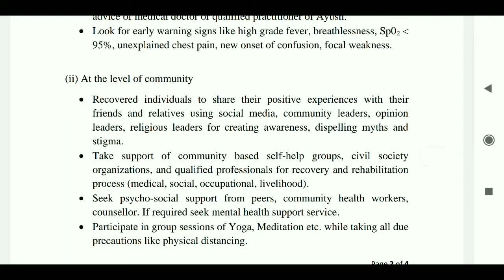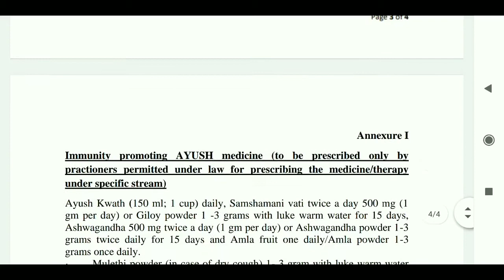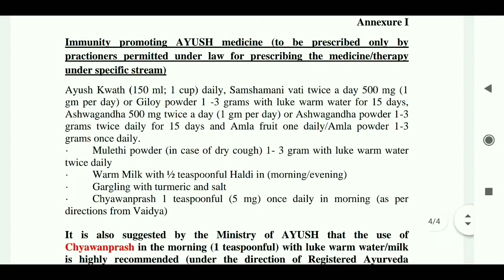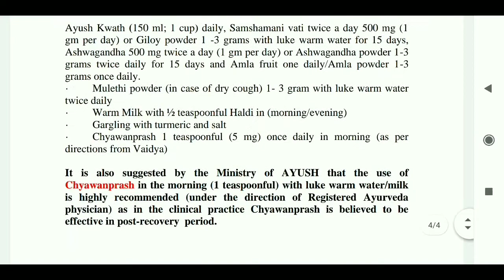Post COVID - 19 management protocol 👍👍 Immunity Promoting AYUSH Medicine 😎😎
Hello friends,mera naam hai Prakash,aap sabko humare YouTube channel par ek nayi video pe,bahut bahut swagat hai.

Friends,see complete video
 For details about Post Covid 19 management protocol & Immunity Boosting through AYUSH medicine.

Is video ko LIKE aur SHARE  karlijiyega.

Comment karoge,video kaise laga.

Thank you so much,take care 🙂🙂